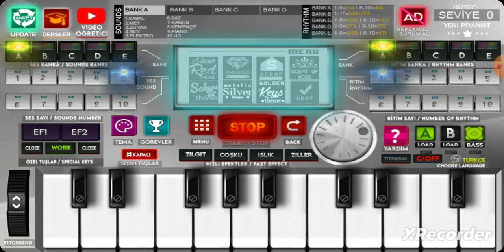Hadi Sen Git İşine - Ahmet Kaya - Elektro (R-ORG) 🎹🎹🎶